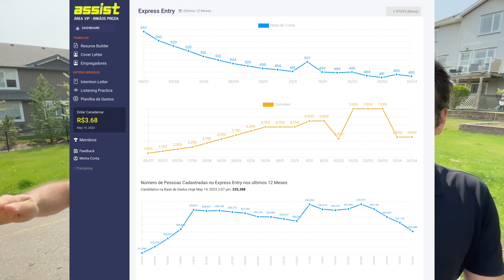3 ÓTIMAS NOTÍCIAS (CANADÁ)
VIP ASSIST tá no ar!

Acabou de estrear na Área VIP nosso novo serviço de ajuda na busca por emprego e networking no Plano Canadá.

Confira os principais benefícios:

Ferramenta (de última geração) para produção de currículo profissional. Em poucos minutos você poderá gerar um currículo personalizado para a vaga de emprego que você está aplicando no Canadá.

Lista de empregadores autorizados do Atlântico Canadense. Acesse agora a lista de quase 2 mil empregadores autorizados a emitir uma oferta de trabalho nas províncias do Atlântico.

Rede social exclusiva com centenas de brasileiros no Plano Canadá. Você pode buscar por perfis de pessoas que estão na mesma profissão que você ou que estão indo para a mesma cidade no Canadá.

- QUEM pode acessar?

- Você ainda não faz parte da Área VIP?

Entre agora para a Lista de Espera: PlanoCanada.com

Nós vamos abrir vagas extras para a Área VIP no dia 1 de Junho (quinta-feira).

Cadastro para a Lista de Espera aqui: PlanoCanada.com Siga a gente também no Telegram para receber a notificação do horário exato da abertura de inscrições